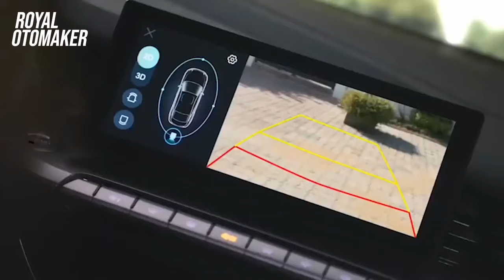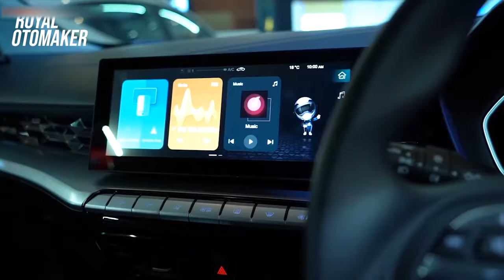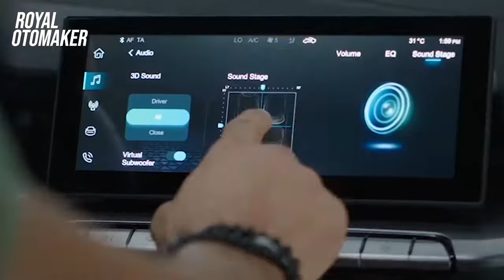SIAP MASUK GIIAS 2022 !! MG 5 GT INDONESIA | PENANTANG CITY & VIOS, SEDAN TERBAIK TAHUN INI !!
MG Motor akhirnya meluncurkan MG 5 GT secara resmi untuk pasar tanah air pada acara Indonesia International Motor Show yang diselenggarakan di Jiexpo Kemayoran pada Jumat, 31 Maret 2022. Mobil ini akan bertarung di segmen C yang telah diisi oleh Honda Civic, Mazda 3, dan Toyota Corolla Altis.

Jangan lupa untuk support channel kami yaaaa...